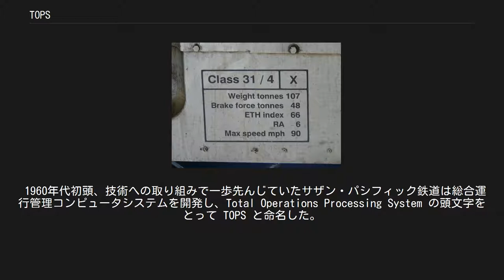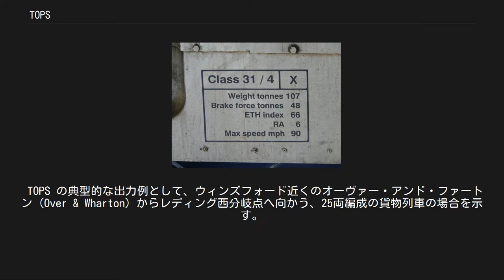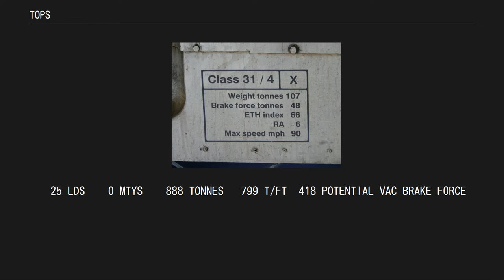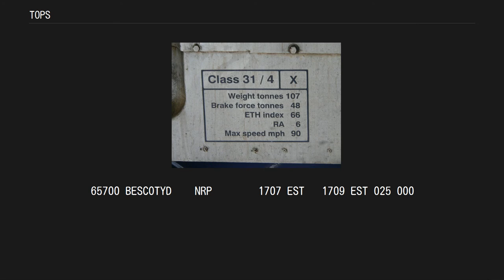TOPS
TOPS（Total Operations Processing System、総合運行管理システム）は、鉄道システムの保有する鉄道車両を管理するコンピュータシステムである。
サザン・パシフィック鉄道で開発されたこのシステムは広く販売され、イギリス国鉄が採用したことで広く知られている。
 1960年代初頭、技術への取り組みで一歩先んじていたサザン・パシフィック鉄道は総合運行管理コンピュータシステムを開発し、Total Operations Processing System の頭文字をとって TOPS と命名した。
 その開発意図は鉄道車両にかかわる保守履歴、車両配置、運行記録といった全ての書類をコンピュータ上の情報に置き換え、保守部門の操作端末から常時データ更新することにあった。
紙ベースではこれら情報の追跡、更新、検索いずれも困難であり、電話でやりとりするしかなかった。
コンピュータ化により鉄道資産の管理と有効活用が容易になった。
 システムを他の鉄道会社に売るのが開発コストを転嫁する方法の一つであるのはもちろんであり、サザン・パシフィック鉄道もそうしたに過ぎない。
アメリカの少なからざる鉄道会社が、世界中の多くの鉄道会社同様にこのシステムを購入した。
 1960年代後半、 イギリス国鉄は合理化策の調査で、TOPSがカナダ国鉄で使われているのを知り、ソースコードごとシステムを購入し (当時、メインフレーム上の大規模システムはではソースコードごと購入するのが普通だった) て序々に実装していった。
当時、イギリス政府は国営企業に対してイギリス製品を購入させる「バイ・ブリティッシュ」政策で臨んでおり、TOPS の運用に必要なIBM 360メインフレームの購入にはヒース内閣の承認が必要だった。
 TOPSの導入により従来の形式・車両番号の付与体系を変更する必要が生じた。
蒸気機関車には5桁までの数字が、ディーゼル機関車と電気機関車にはそれぞれD、Eではじまる4桁の番号がそれぞれ独立した体系で付与されたため、蒸気・ディーゼル・電気と最大3輌の機関車が同じ数字で重複する可能性があった。
TOPSは数字以外の文字列で車両を区別できないため、各車両に数字だけの識別符号を重複なく付与する形に変更することとなった。
 ブラッシュ・トラクション2型機関車、TOPSでは31形。
電気暖房を搭載する派生形式31/4形の諸元標記。
 TOPSで必要とされたのは番号の連続性だけだったが、改番の際に5ないし6桁のTOPS番号を二つの部分に分けて付番する方式が採用された。
1形式で1000輌を越えるものはなかったので、下3桁は個々の形式の車両・編成番号が001から999まで、また上位2ないし3桁が形式番号として機関車および電車・気動車の形式単位で付与された。
桁の分割を強調するために「47 401」のように空白を挟んで書かれることが多いが、TOPSの内部処理では空白を含まず、システムでの表示も '47401' となる。
 番台区分にあたる派生形式をスラッシュ '/' に派生形式番号を置く慣例もTOPSの制約に縛られず用いられ、例として47形の派生形式47/4形は「47 401」から始まる番号が付与される。
派生形式中の両数が99両を越える場合には100以上の番号も付与され、200両以上からなる47/4形の場合、47/5形と47/6形を飛ばして「47/7形」の47 701から始まる。
しかし、158/0形は 158 701 から始まるといった例外はある。
 機関車には01から98、船舶に99、気動車に100から299、電車には300から599が、900番台は電車・気動車タイプの事業用車 (大半が営業用車からの改造) に割り当てられている。
詳細は以下のとおり。
更なる詳細はイギリス鉄道の機関車・電車・気動車の車両形式を参照。
 イギリス国鉄民営化後はディーゼル機関車に70番台を付与して70形が2008年に登場したほか、700番台がテムズリンク用の電車700形に、800番台が都市間高速鉄道計画による高速車両800形・801形に付与されているなどの変化が見られる。
 客車および電車・気動車には1両単位で5桁の車両番号が割り当てられている。
1980年代初頭からは機関車と重複する番号の割り当ては禁じられたが、それ以前は番号の前の文字符号も含めて扱われていたため重複があり得る。
詳細はイギリスの客車・貨車の車両番号を参照のこと。